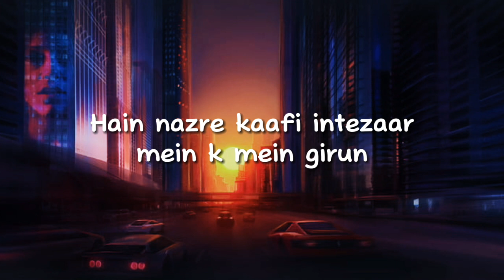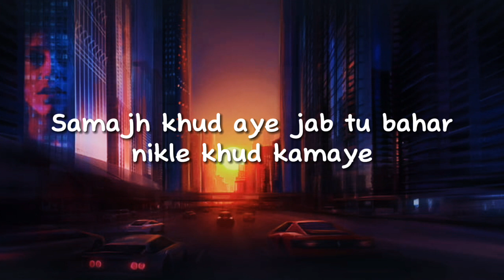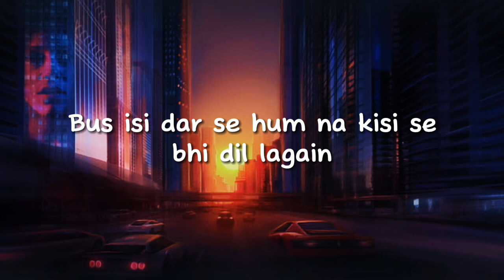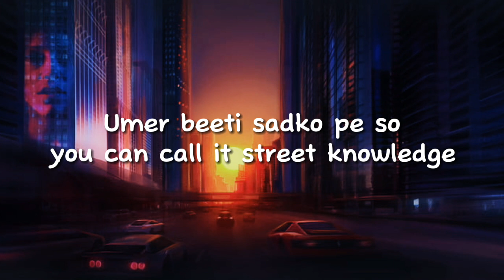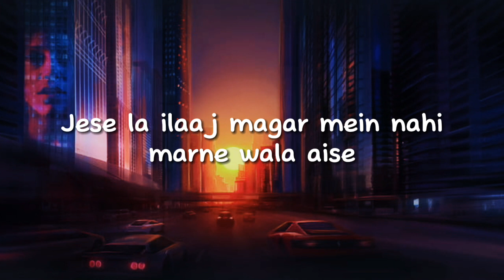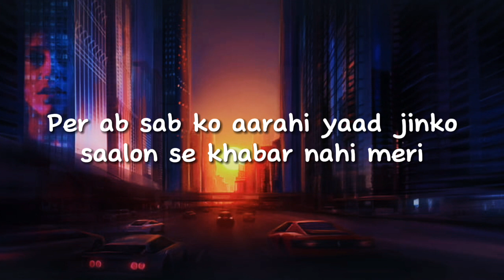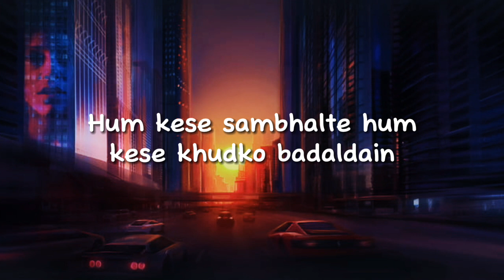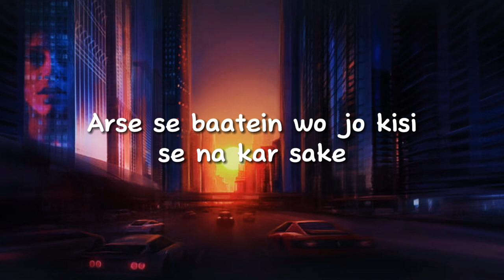Nabeel Akbar - Sadakchaap (lyrics)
Lyrics:

[Verse]
Kaafi door le ayi mujh ko meri justuju
Sab kuch theek jhootay dilasay mein khud ko dun
Khel naseeb k kuch haarte kuch jeet te
Itna badal chuka k pehchane na ab mujh ko tu
Log kaafi mere ghoomte hain roobaru
Hain nazre kaafi intezaar mein k mein girun
Mein tou chahta k tujhe bhi mile jagha
Takay shayad phir sahi se thora samajh sake mujh ko tu
Samajh khud aye jab tu bahar nikle khud kamaye
Sab se mil k bhi tu sab se apne dil chupaye
Poorani yaadein itni asaani se kese jain
Paisa nahi sab kuch phir bhi sab kuch idhar paise ka hai
Agar mein ghalat tou koi mujhy akay sach bataye
Mein maafi chahta agar mujh se tera dil dukha hai
Bus isi dar se hum na kisi se bhi dil lagain
Jise bhi chaha wohi chale jaye bin bataye
Lambi raaton mein tarasta raha dhoop ko
Ya mein maarta zameer ya mein bhook ko
Koi kisi ka na asal zaalim do zamana
Mujhy kal na ho naseeb agar bolraha mein jhoot tou
Beshak kam agar jitna mila baan't lete
Nahi bare baap k log humein sadakchaap kehte
Khane ko paisa nahi kese karte complete college
Umer beeti sadko pe so you can call it street knowledge

[Chorus]
Na jane aise bhi kia gham lage
Jitna ziada mile kam lage
Lage hwe dor mein k khud ko peechay chor gaye
Dhundu koi tor mein k kahin pe tou man lage
Q dubara wahin hum khare
Kia tune pehle sitam kam kare
Ab bhi kuch baaqi ho tou aa kare khaali dono
Arse se baatein wo jo kisi se na kar sake

[Verse]
Kia kuch dekha tujhe andaza nahi hai thora bhi
Inhi sadko pe nange pair tak mein dora bhi
Duniya ne chora nahi tou hum bhi karte sharam kia
Ye pistol rakh k sir pe mujh se pooche mera dharam kia
Umer 14 mein hi pare lalay jaan k thay
Mere saath k kahin marte dekhe saamne mein
Khush naseebi lagi k mein zinda bacha magar
Ab umer 25 q khud tula apni jaan lene
Waqt k saath zakham gehra hota jaraha
Jese la ilaaj magar mein nahi marne wala aise
Mein nahi hun buzdil Lagi kaafi umeedein mujh se
Kehte mein mujrim, pr banaya bhi tum hi ne khudse
Badal le joote mujh se
Dekh tu nazar se meri
Taraste milna pr kia ayega tu qabar pe meri
Thi jab zaroorat dikhi nahi kisi ki soorat
Per ab sab ko aarahi yaad jinko saalon se khabar nahi meri
Lage dar jab bhi palat k peeche dekhein
Kuch baatein aisi jinko raaz hi rehne de
Bete jitni teri umer us se dugni jeeke betha hun mein
Mujh se ye mat poocha kar k kitni peeke betha hun mein
Ye sab likhta hun bus door karne ko andhere
Ab agar mein ghalat tou q nahi mere mun pe kehrahay
Hum kese sambhalte hum kese khudko badaldain
Ab ho chuki hai dair
Lahu lag gaya ab mun ko mere